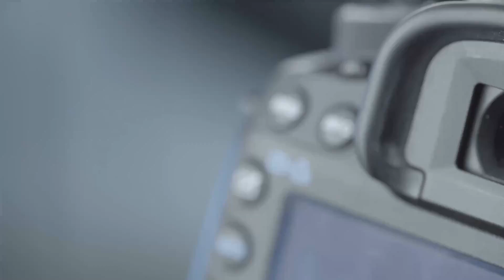Exploring Whitby - Beach Adventure - Harbour Wonders, North Sea Sailing, and Crabbing. Day 3 of 4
Welcome to Day 3 of our "4 Days of York" series! 🎥✨

Today, we’re soaking up the seaside vibes in Whitby! We start by exploring the picturesque Whitby Harbour, where the charm of the coast is truly enchanting. Next, we hit the sandy beach for some classic seaside fun. We then set sail out into the North Sea, taking in stunning ocean views and the thrill of the open water.

Back on shore, we try our luck crabbing and dive into the fun of the arcades for a bit of classic amusement.

Don’t miss out on the seaside adventure—there’s more to come in the final day of our York journey!

Follow along with our journey:

Day 1: Exploring Mother Shipton's Cave
Day 2: Discovering York
Day 4: York Maze